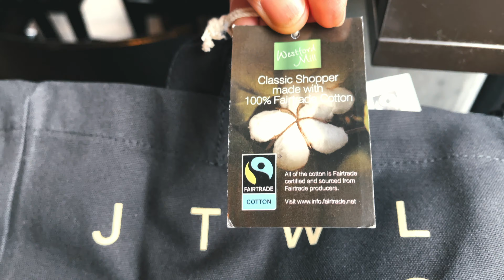Kai Family - Christmas 2020 gift